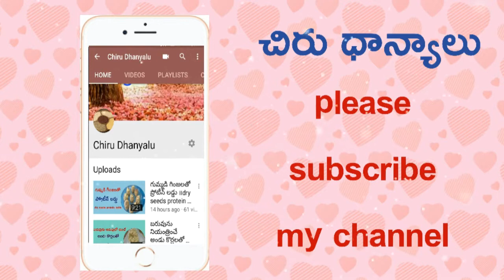ఈ దీపావళి కి అమ్మవారి ప్రసాదం పులగం ను చిరు ధాన్యాలతో ఎలా చేయాలి...